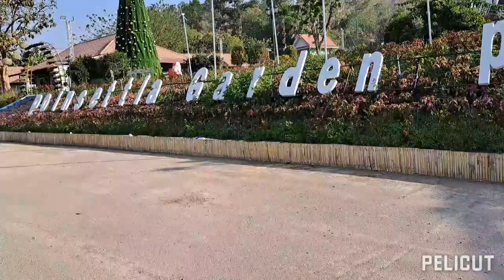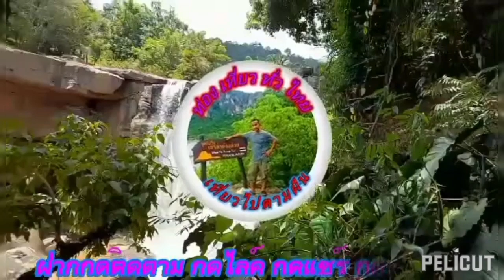พื้นทีจัดดอกไม้เมืองหนาวภูเรือ